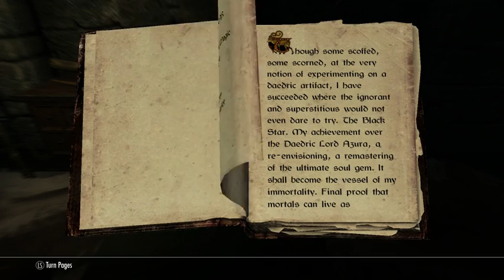Let's Play Skyrim, Part 59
Wherein I admire Solitude, observe a logistics problem with three Argonians on a bridge, and follow one of them into a gigantic and beautiful warehouse. I next revisit my Vampire kin, learn the rules for feeding on captive humans in the castle, am instructed to look for a Moth Priest, meet an Orc about that, kill another dragon that's dumb enough to harass wizards, and get all romantic with that Moth Priest.